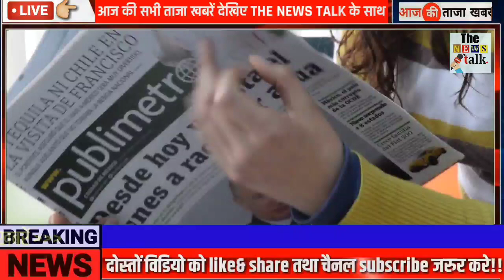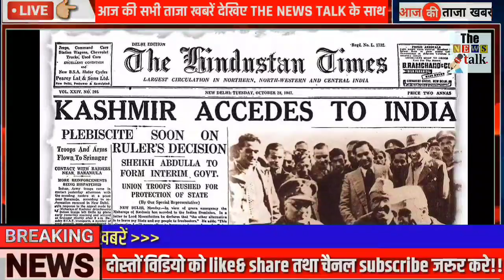अभी अभी : 9 नवंबर 2022 की बेहद चौंकानेवाली खबर | Top 50 | Non Stop News | PM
9 नवंबर 2022 आज की बड़ी ख़बरें | देश के मुख्य समाचार | Top 50 | Non Stop Morning News| PM Modi,मौसम, punjab politics BJP Congress Today Breaking News 9 नवंबर 2022 आज के मुख्य समाचार बड़ी खबरें भारत + Variant Weather News

9 नवंबर 2022 आज के मुख्य समाचार, taza khabre, मौसम, PM Modi, kisan andolan live Today_breaking_news​ आज 9 नवंबर 2022 आज की बडी़ खबरें | देश के मुख्य समाचार | 9 नवंबर 2022 taza khabre PM Modi Nonstop News ! आज 9 नवंबर 2022 के मुख्य समाचार, PM Modi news, Today Breaking News, Headlines Today Breaking News ! आज 9 नवंबर 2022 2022 के मुख्य समाचार, PM Modi news, GST, sbi, petrol, gas, Jio, 9 नवंबर 2022 Nonstop News

Gujarat,
Haryana,
Himachal Pradesh,
Jharkhand,
Karnataka,
Kerala,
Madhya Pradesh,
Maharashtra,
Punjab,
Rajasthan,
Tamil Nadu,
Telangana,
Uttarakhand,
Uttar Pradesh,
West Bengal

Today Breaking News,आज 9 नवंबर 2022 के मुख्य समाचार,ताजा खबरें,taja khabre,taja samachar,sarkari khabre,किसान